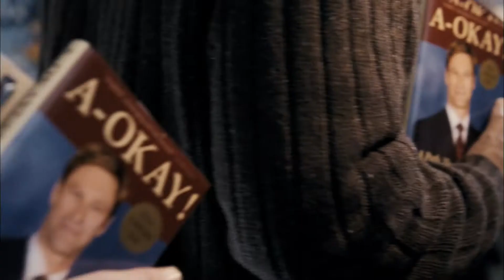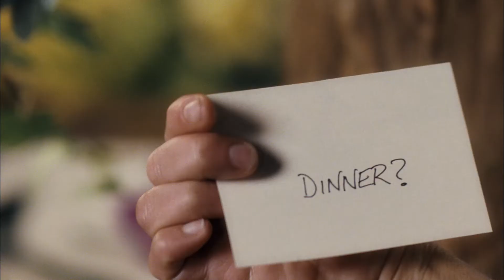Love Happens FULL HD 1080p Trailer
When a self-help author arrives in Seattle to teach a sold-out seminar, he unexpectedly meets the one person who might finally be able to help him help himself.